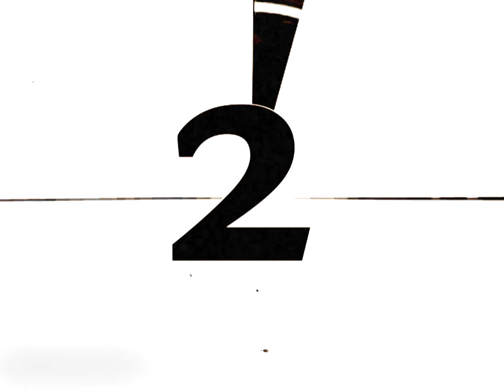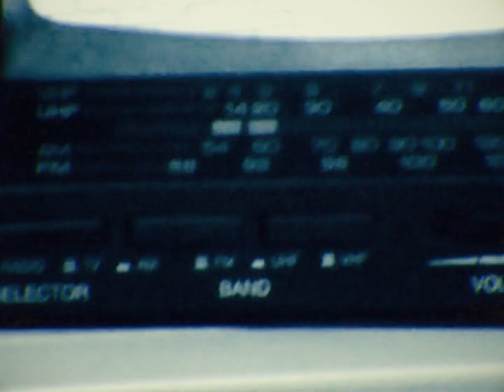[MV] WH3N(웬) - '그만 미워할래'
WH3N(웬) - Digital Single '그만 미워할래'
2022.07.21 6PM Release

[WH3N(웬) - '그만 미워할래' 바로듣기]